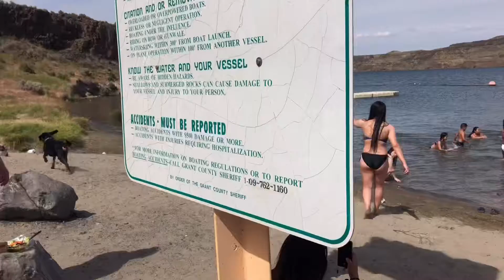Anong nangyari kay Kathleen ?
My sister Lalay visiting from Tacoma with friends. We went cherry picking , plus kids got to pet some animals . Then they went swimming ( not me) on the coldest lake in Grant County.  I hope this video can make you laugh today😀.